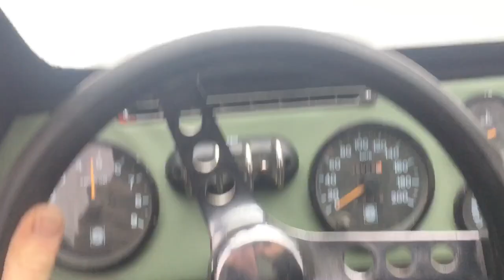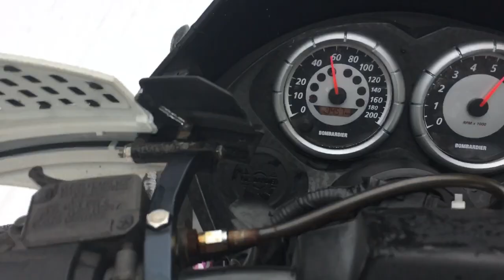Triple Threat Snowbuggy - Hits the snow’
After almost 2 years of building, the Snowbuggy ( recently dubbed  “The Triple Threat”) finally makes its way onto the snow this past weekend for a bit of testing. Hope everyone enjoys the video!